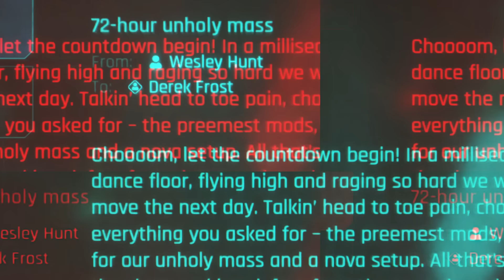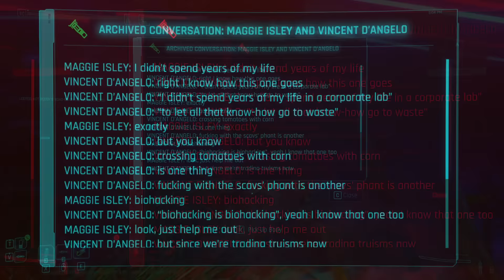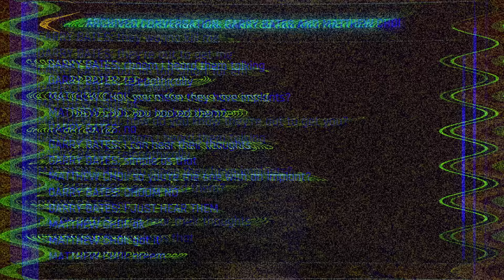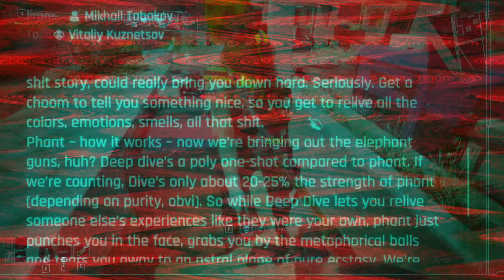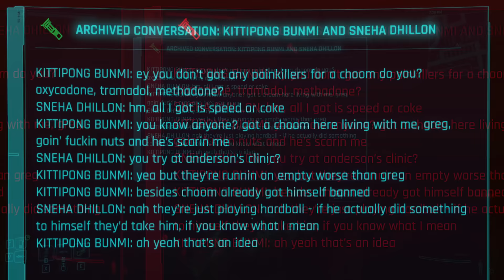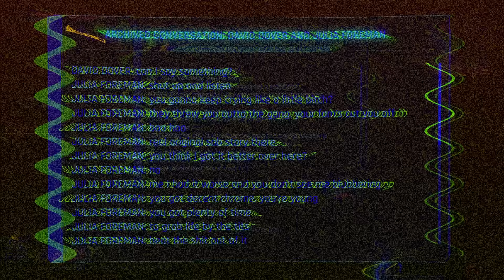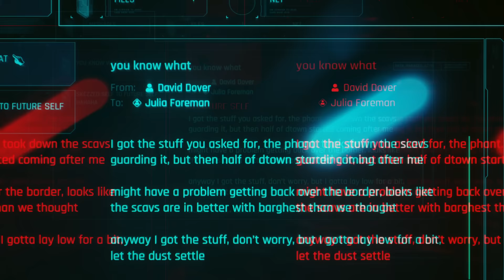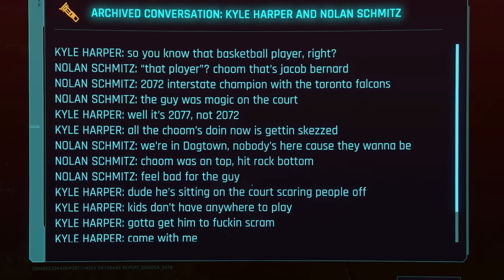The Secrets of Dogtown's 11 Hidden Bosses in Cyberpunk 2077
A Guide and Deep Dive into the 11 new hidden bosses in Phantom Liberty. With references to Batman and Blade!

TIMESTAMPS
00:00 Intro
00:17 Wesley Hunt
03:58 Maggie Isley
05:52 Cody Crosby
07:42 Garry Bates
09:48 Sean Macmillan
12:13 Andrew Newman
13:32 Greg Wilson
15:12 Jacqueline Peele
16:18 David Dover
20:04 Chester Hamilton
21:18 Jacob Bernard
24:44 Conclusion